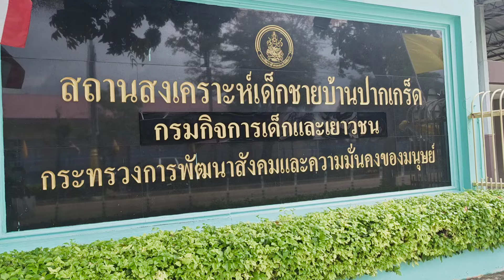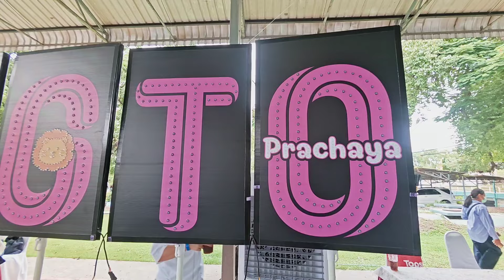1/4 Singto 30th Charity Birthday /27July2024/สถานสงเคราะห์เด็กชายบ้านปากเกร็ด